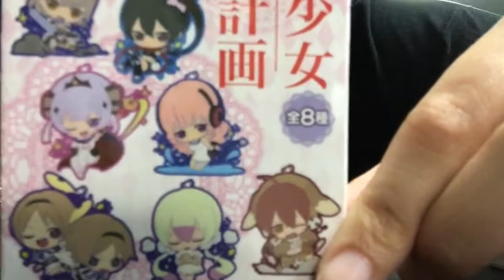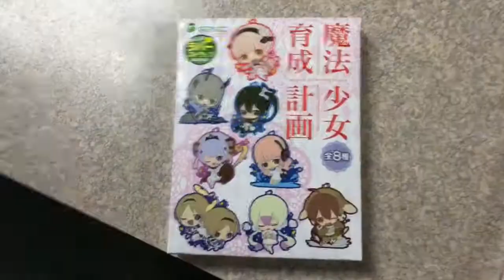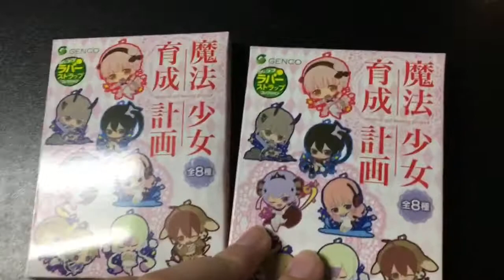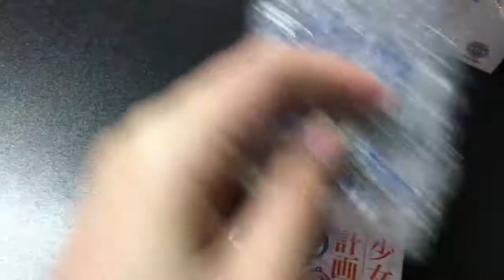*~*MAGICAL GIRL RAISING PROJECT*~* rubber strap blind box opening and review!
Hi I live for trite anime merch